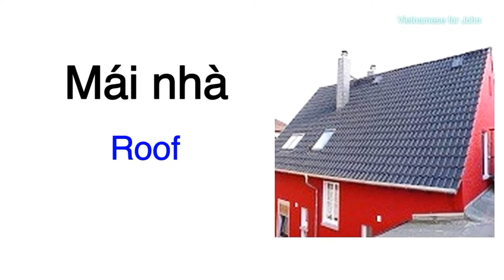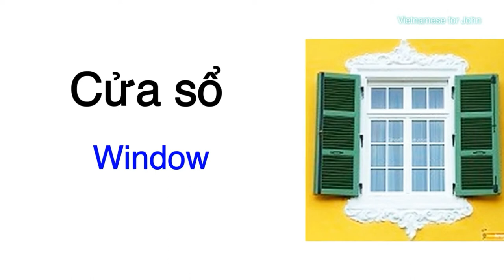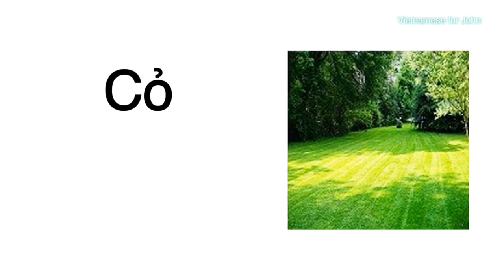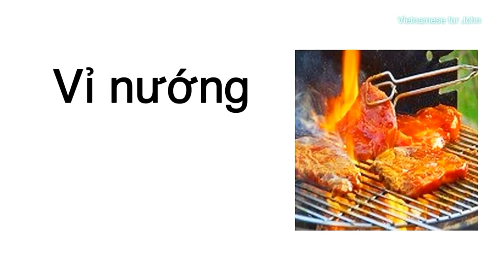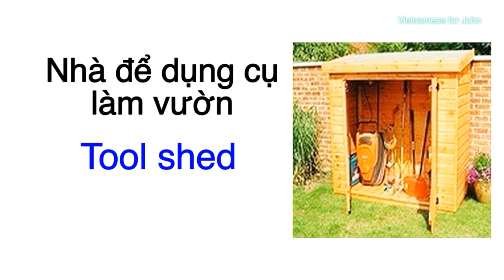Lesson 28: Learn Vietnamese vocabulary by topic: Houses/ Học Tiếng Việt theo chủ đề: Ngôi Nhà.